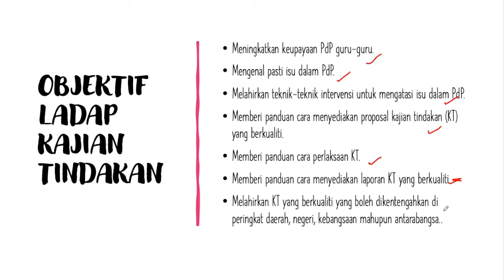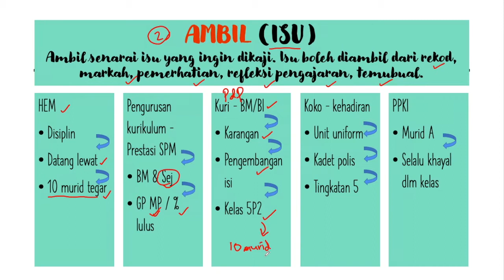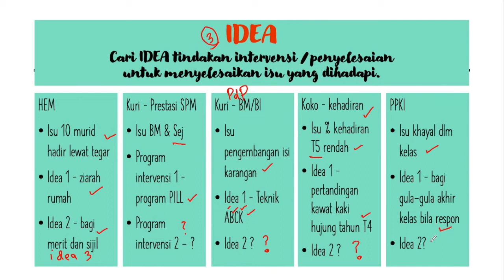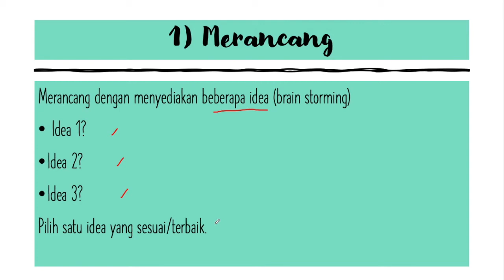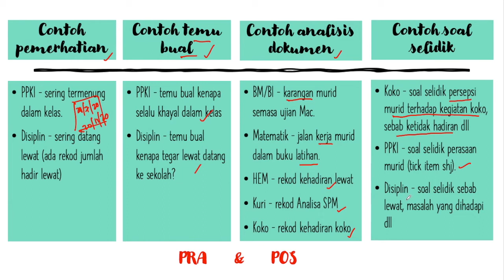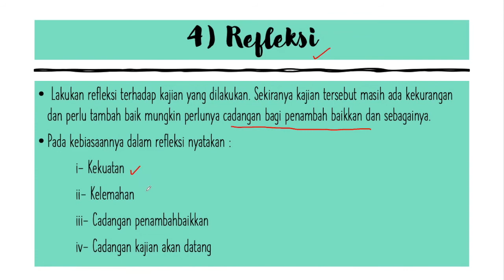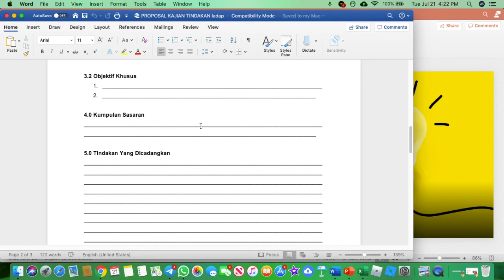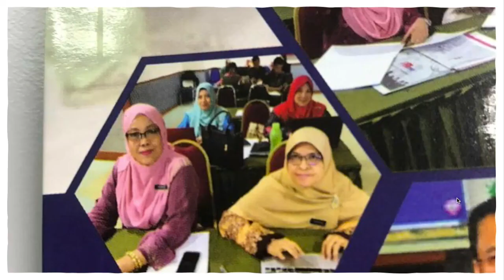LADAP KAJIAN TINDAKAN SIRI 1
Penerangan mudah tentang cara-cara melaksanakan kajian tindakan di sekolah oleh guru-guru atau pentadbir. Diberi contoh-contoh isu dan contoh-contoh langkah intervensi untuk mengatasi isu yang ingin diselesaikan. Panduan yang jelas dan penuh dengan contoh ini diharap dapat menjadikan kajian tindakan sesuatu yang mudah difahami dan dilaksanakan.
Siri kedua akan fokuskan kepada cara mendokumentasi hasil akhir kajian tindakan. Nantikan siri 2.